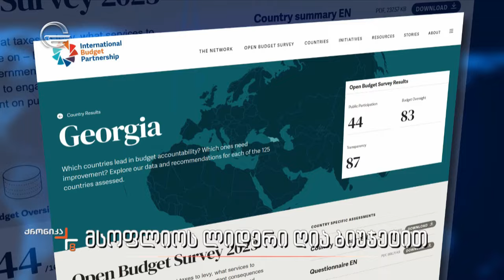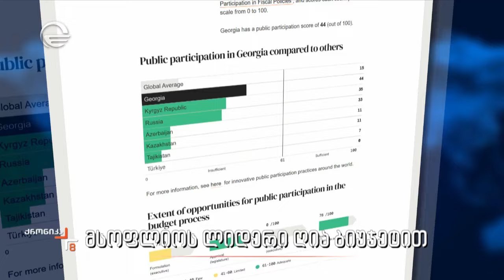მსოფლიოს ლიდერი ღია ბიუჯეტში